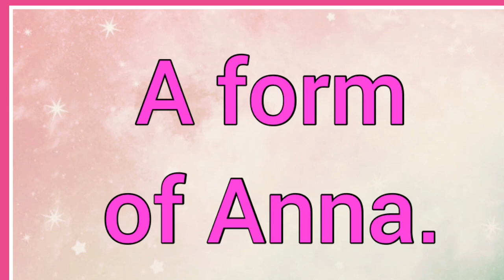Anitchka | Name Origin